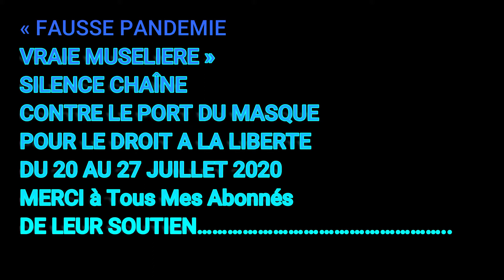SEMAINE 20 AU 27 JUILLET 2020 - MASQUE : MUSELIERE à VOTRE LIBERTE#SAGASDERUNES #28 Brigitte Crespo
Brigitte Crespo 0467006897, Votre Guide et Amie
LIVRE
- BRIGITTE CRESPO ELLES MARCHAIENT AVEC MOI - JESUS RACONTE son MINISTERE... Je peux vous adresser le livre dédicacé 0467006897 Brigitte Crespo VIDEO YOUTUBE PRESENTATION